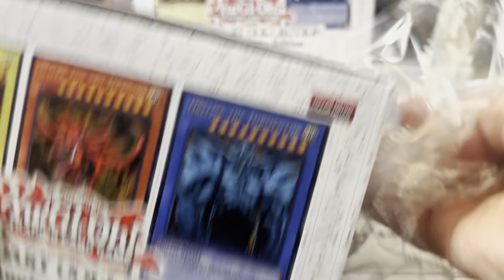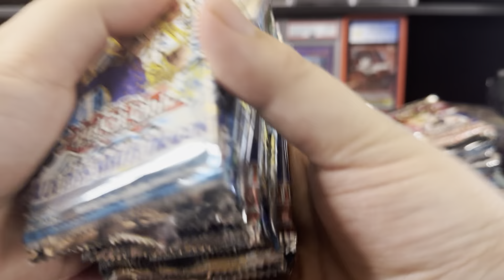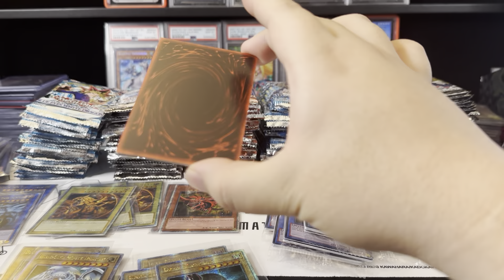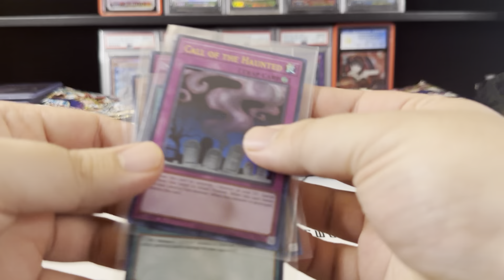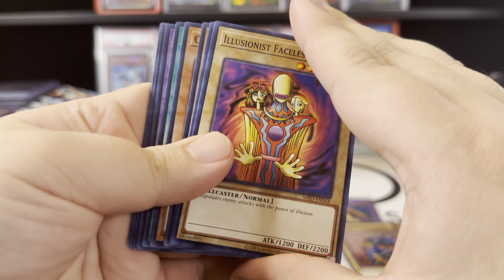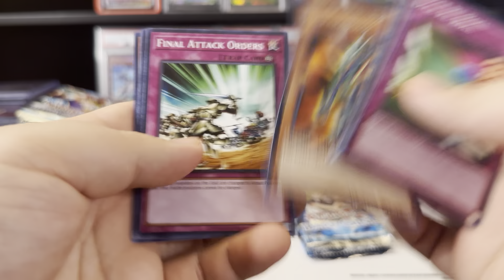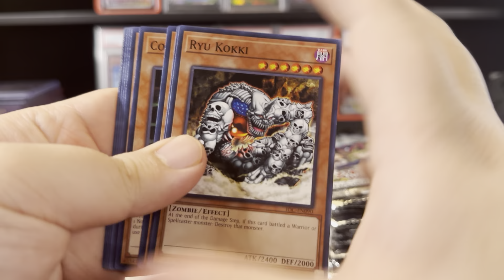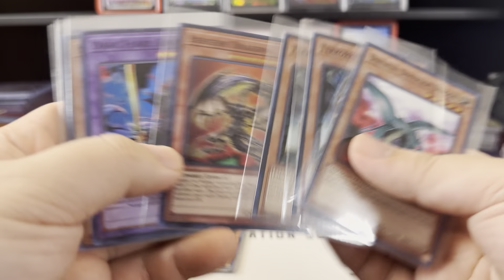Yugioh 25th Anniversary Collection Case Opening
Main Channel -  @RejectedGamingII